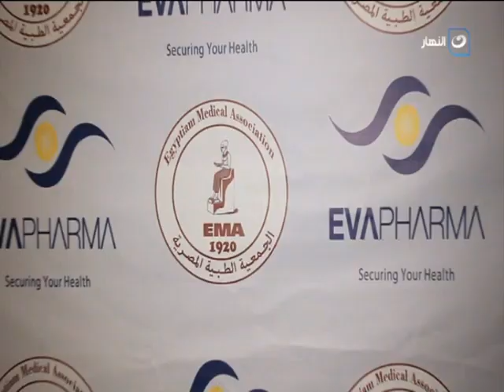doctors - الأحد 17 أكتوبر 2021 - إزاي المرتب يكفيك لأخر الشهر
doctors - الأحد 17 أكتوبر 2021 - الحلقة الكاملة